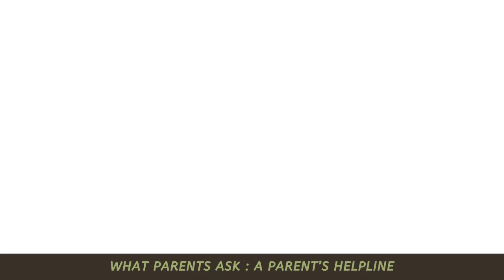What Parents Ask : A Parent’s Helpline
Parenting is a life-long process, and it takes a continuous cycle of learning and unlearning to raise your child to become the best versions of themselves, and kindling an affable relationship with your offspring. Parenting is no easy feat.

Child-rearing is something that shouldn’t be taken for granted because the pressures of it can easily get to the new parents. Wouldn’t you like a professional’s advice to find that balance in your life as a parent? Or simply little tips every now and then would obviously be a welcome gesture. A little guidance on this journey of parenthood is exactly what ‘What Parents Ask’ provides.

WhatParentsAsk is a website founded by Dr.Debmita Dutta to provide you with reliable information about parenting, health and nutrition from certified experts on the platform.

What are the services provided by this platform? It’s more than just consultation. WhatParentsAsk also conducts interactive workshops to help the parents understand the complexities of parenthood, by helping them understand the intricacies of the human brain and body. The parents can then use this knowledge to undertake a better understanding of their children and tailor their parenting style according to the child’s needs, because every child is unique which means a one-fit model is not a good solution, so it is imperative to inject uniqueness in parenthood.

They also conduct parenting workshops for parents with children across age groups. The parenting solutions are rooted in sound medical knowledge that enables parents to raise their children to be socially adjusted, emotionally secure and stable humans.

Parenting consultations are offered for parents and children to resolve conflicts at school and home, and to help them come with simple and effective solutions, allowing children to improve their performance at school.

WhatParentsAsk is also instrumental in providing workshops for teenagers to help them navigate the slippery slope that is puberty and strengthen them to handle the physical and mental transitions that come along with it.

Reliable information from certified experts for expectant mothers, vis-a-vis antenatal and pregnancy care. They offer bankable advice on nutrition, exercise, newborn care, post-pregnancy care at a crucial time.

If it is health issues (everything from the common cold to more complex diseases) you are worried about, WhatParentsAsk does a commendable job in educating the parents and children alike as to the various aspects of immunity, first aid, and maintaining a healthy lifestyle.

Their services also include providing helpful tips as to the meals your child should be taking for a healthy body, and specific to the child’s needs. What if you want to help your child find their innate talent?

WhatParentsAsk has got you covered in that sphere as well. From healthy disciplining techniques to dealing with anxiety and depression issues, WhatParentsAsk strives hard to provide the best of parenting solutions to help ease your burden and help you enjoy your children blossom into healthy and happy human beings.